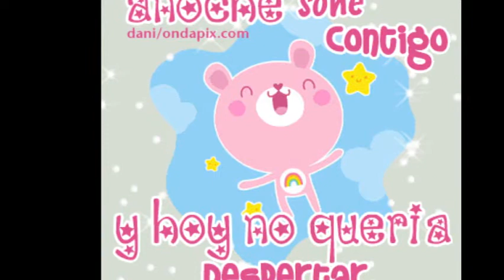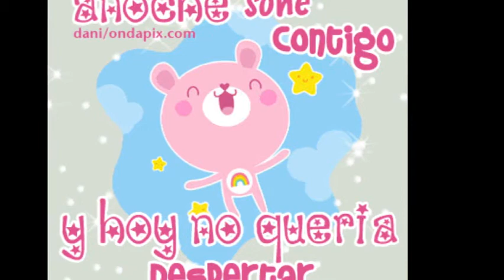La furia Oaxaqueña --- La Negra Tiene Lumbre